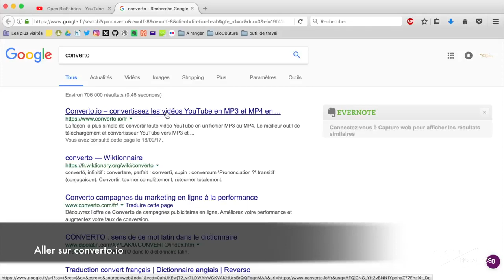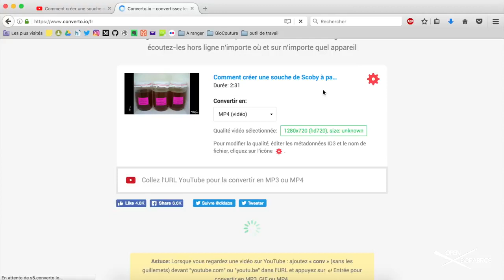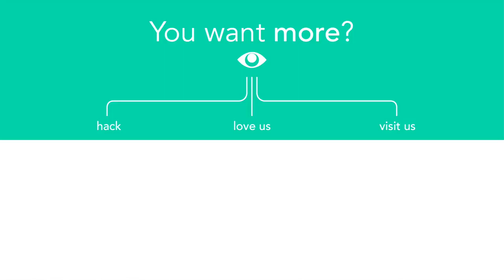Comment télécharger nos vidéos sous licence Creative Commons BY depuis YouTube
Open BioFabrics

1. Qu'est ce qu'une vidéo sous licence Creative Commons?

C'est une vidéo où l'auteur autorise la réutilisation de son œuvre sous condition d'être cité.

2. Comment savoir quelles sont vos vidéos sous licence Creative Commons?
Toutes les vidéos produites par Open BioFabrics sont sous licence creative commons CC sur YouTube. Si vous avez un doute, vous pouvez cliquez sur le "PLUS" du descriptive de la vidéo.

3. Pourquoi partager ce tip?
YouTube permet également de réutiliser les vidéos qui sont postées sur sa plateforme sous licence creative commons via son application de montage vidéo. Par cette méthode, l'auteur de la vidéo originale est certain d'être crédité dans la nouvelle vidéo produite via le logiciel de montage de YouTube. Une technique qui assure la traçabilité de paternité.

Cependant, nous souhaitons que vous soyez libres de réutiliser nos vidéos sans passez par YouTube, d'où ce tuto. Nous misons sur le développement collaboratif des idées et le partage.

Musiques
Sous licence Creative Commons Attribution 3.0 Unported
- MegatronDrop & Fun Busy Intro d'AudioNautix.com
- Hukulele de Bensound.com

Logiciel de capture écran:
Quicktime

    Catégorie
        Éducation
    Licence